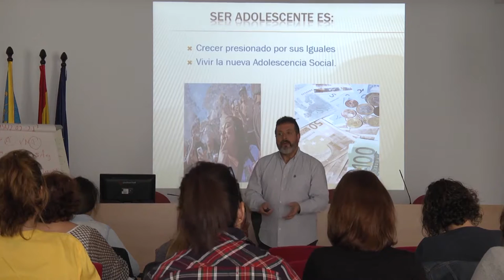Trabajar con adolescentes en la UCA | Cecova TV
9 de cada 100 adolescentes están en riesgo de padecer una adicción al móvil. Los problemas con las nuevas tecnologías entran poco a poco en las Unidades de Conductas Adictivas (UCA). Aprender a tratar a los adolescentes y poder detectar éstas y otras adicciones es el objetivo de un taller celebrado en el Colegio de Enfermería de Alicante.